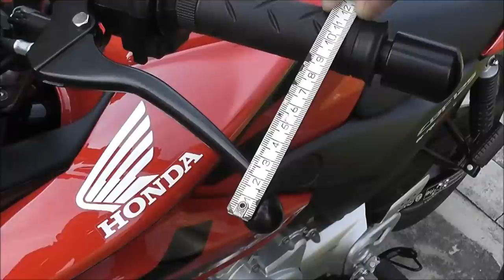Honda CBF125 - Clutch Adjustment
►Wrench Set
►Tape Measure

Honda CBF125 MB (2011) | Stunner | PGM-FI | M9 | JC40

0:00 - Measurement
0:04 - Clutch Adjustment
0:39 - Test

English: Clutch Adjustment
Deutsch / German: Kupplungsspiel einstellen
Magyar / Hungarian: Kuplung holtjáték beállítása

cbf 125 cb125f 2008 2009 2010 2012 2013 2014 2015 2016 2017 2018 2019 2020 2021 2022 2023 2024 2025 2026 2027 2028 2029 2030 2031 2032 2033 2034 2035 cg125 cg hmsi carburetor pgm-fi fuel injected injector 124.7 5 speed manual motor company cb125 cb 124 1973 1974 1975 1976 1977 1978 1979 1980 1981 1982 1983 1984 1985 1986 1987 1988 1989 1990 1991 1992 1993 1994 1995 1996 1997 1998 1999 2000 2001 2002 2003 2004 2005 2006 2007 w m dream deluxe se 122 s j cb125s0 cb125s super cub c125 c cb125r r msx125 msx grom ns125 ns cbr125r cbr125 cbr nsr125 nsr india china sym wolf classic kymco pulsar hongdou champ commuter warrior dispatch fan cargo a1 driver license cc car bike motorcycle diy repair maintenance garage cars bikes motorcycles how to do it yourself help vehicles part parts tool tools accessories kupplung einstellen cable clutch lever freeplay adjustment adjusting slip slipping free play kar kuplungkar am motorrad lever cbr1000rr-r fireblade sp carbon edition cbr650r cbr600rr cbt500r nt1100 gl1800 gold wing tour crf1100l africa twin adventure sports xl750 transalp x-adv abs nc750x nx500 crf300l cfr300 rally cb750 hornet cb1000 cmx1100 rebel cb1000r neo sports cafe café black edition cb650r cl500 cb500 cmx500 cb300r cb125r dax 125 super cub c125 monkey cb125r cb125f em1 e: adv350 sh350i sh150i nss750 forza 750 nss350 350 nss125 125 sh125i pcx125 vision110 crf450r crf250r crf125fb crf110f crf50f cb125 cb125e nsr125 cbr125 cbr125r cb cbf600 cb600f cb650 cb650f cb750 cbf750 cb750f cb900f cbf900 cb900 cb1000